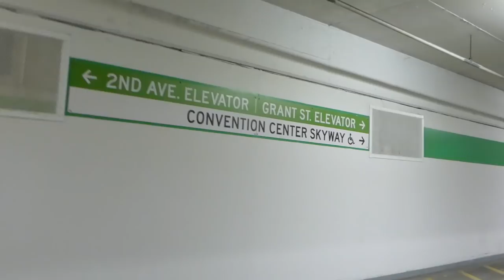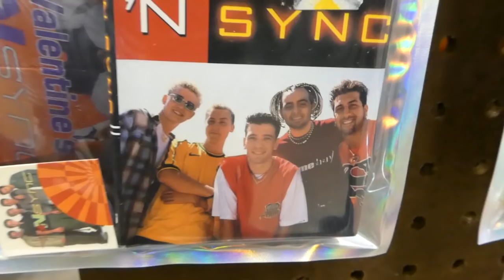I HAD TO GO!!! 80's & 90's POP UP SHOP (TWIN CITIES VINTAGE FEST) | Shop Along VLOG & Try-On Haul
I randomly saw an ad the other week for a vintage festival being held in Minneapolis so, considering that's where I'm located, I had to go! Of course I knew that I was going to want to bring you all along for the adventure so I hope you enjoy browsing through my vlog and seeing what I was able to find (ﾉ´ヮ´)ﾉ*:･ﾟ✧

★Camera (vlog): Panasonic Lumix DMC-ZS60
★Camera (haul): Panasonic Lumix DMC-FZ300
★Editing Software: iMovie

★On my face (haul):
◇ Charlotte Tilbury Beautiful Skin Medium Coverage Liquid Foundation "3 Neutral"
◇ Charlotte Tilbury Filmstar Bronze & Glow Contour Duo
◇ Rodial Blush Drops "Frosted Pink"
◇ persona 24HR Waterproof Eyeliner "Black"
◇ Essence Lash Princess Curl & Volume Mascara
◇ YSL Rouge Pur Couture Lipstick "No70 - Le Nu"
◇ ColourPop x Sailor Moon Ultra Glossy Lip "Moon Tiara"

★On my bod (shopping):
◇ Hoodie: c/o thredUP (Old Navy)
◇ Necklace: ana luisa
◇ Jacket: Teddy Fresh
◇ Leggings: c/o thredUP
◇ Boots: Torrid (Sale)
◇ Ring: Gift
◇ Nails: ZOYA Nail Lacquer "TALIA"
◇ Glasses: PRADA (Pearle Vision)

★On my bod (haul):
◇ Sweatshirt: Beautiful Bastard
◇ Necklace: ana luisa
◇ Ring: Gift